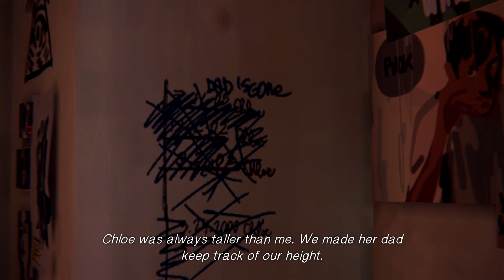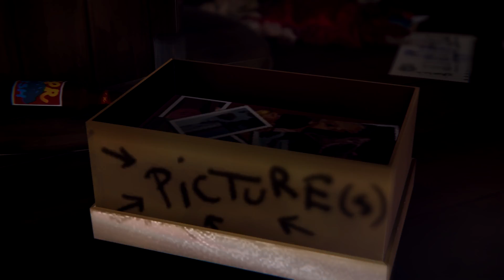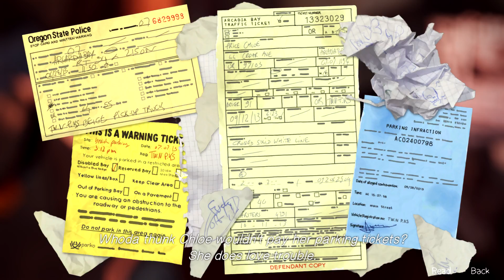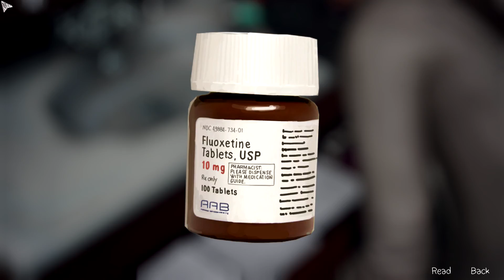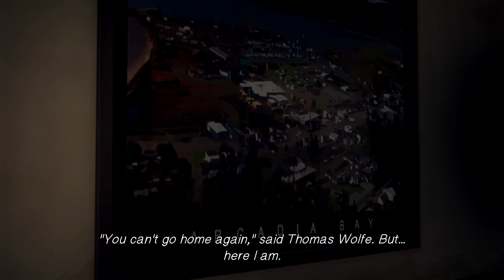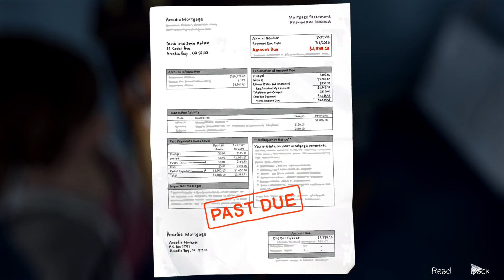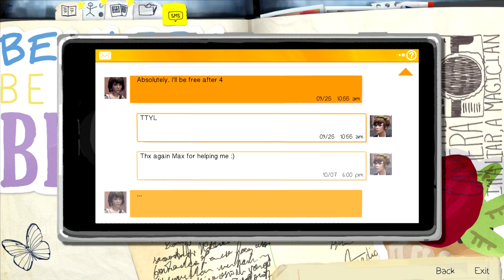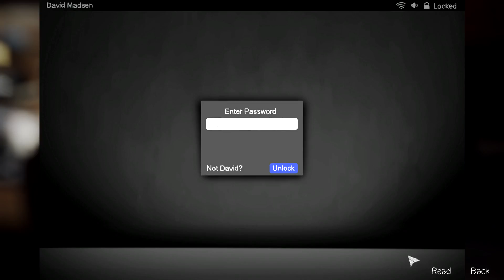Let's Play Life is Strange #006 - Ein Leben in Scherben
Life is Strange ist ein in fünf Episoden geteiltes Spiel, bei dem alle Entscheidungen, die man treffen muss, den Spielverlauf verändern. Ob dies nun zu positiven oder negativen Konsequenzen führt, kann man nie vorausahnen.
Wir sind Max Caulfield, eine Fotografie-Studentin an der Blackwell Academy. Durch eine Vision haben wir von dem baldigen Schicksal der Arcadia Bay, dem Ort, an dem wir uns befinden, erfahren. In wenigen Tagen wird ein riesiger Zyklon die gesamte Stadt zerstören. Hat der Schmetterlingseffekt etwas damit zu tun? Denn nach diesem Einblick entdecken wir unsere mysteriösen Fähigkeiten, wir können die Zeit zurückspulen, um Geschehenes ungeschehen werden zu lassen. Außerdem treffen wir unsere beste Freundin Cloe nach langer Zeit wieder, auch wenn sie sich sehr geändert hat.
Was der weitere Verlauf der Zeit bringt, bleibt nur abzuwarten.